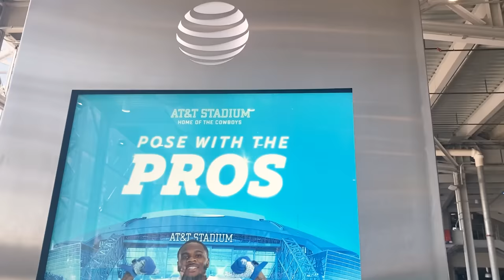Immersive AT&T Stadium Technology Takes Fan Experiences to Another Level